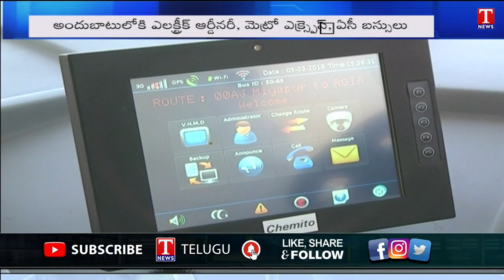హైదరాబాద్ లో మరో 25 ఆర్టీసీ ఎలక్ట్రిక్ బస్సులు | T News